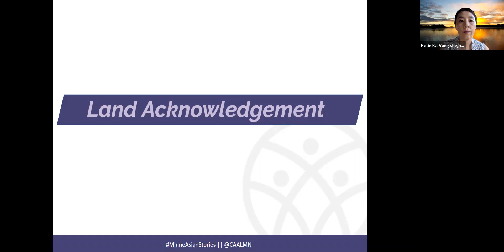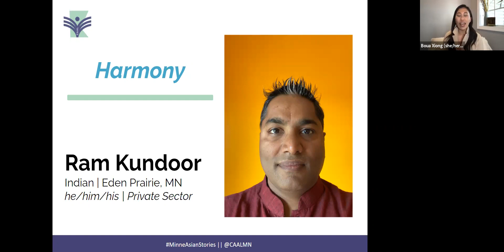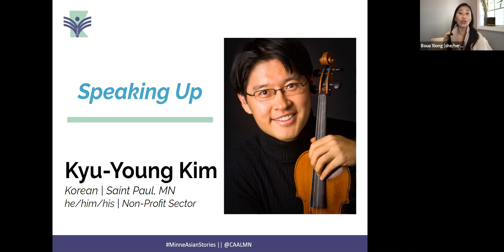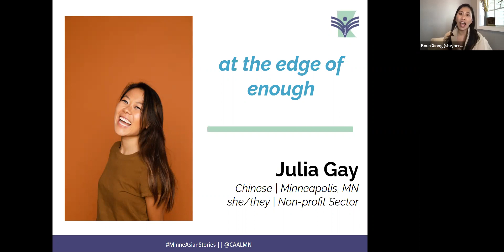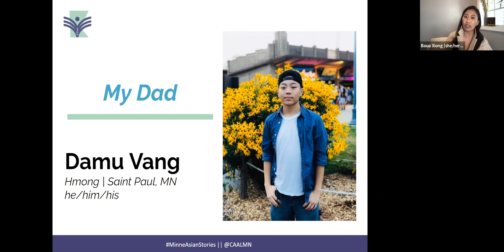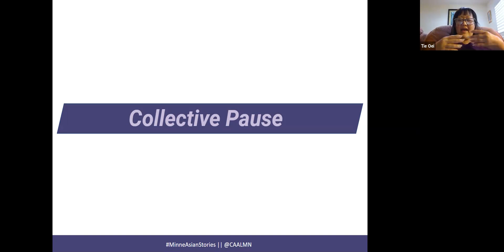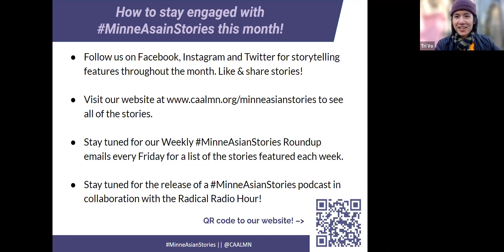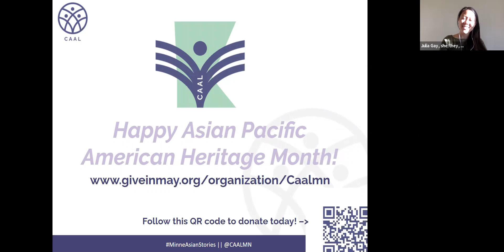MinneAsianStories 2021: Beyond the Myths & Monolith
Join us for the launch of our fourth annual MinneAsianStories storytelling campaign and hear from the rich and diverse voices that make up the Asian Minnesotan community. Our MinneAsianStories campaign provides a platform for Minnesotans to connect and learn together through stories and deepen our understanding of who we are as Asian Minnesotans.Join us for the launch of our fourth annual MinneAsianStories storytelling campaign and hear from the rich and diverse voices that make up the Asian Minnesotan community. Our MinneAsianStories campaign provides a platform for Minnesotans to connect and learn together through stories and deepen our understanding of who we are as Asian Minnesotans.